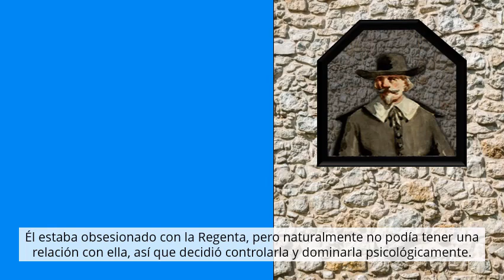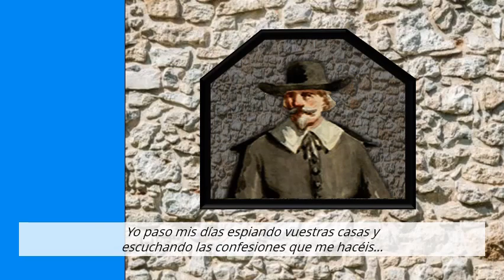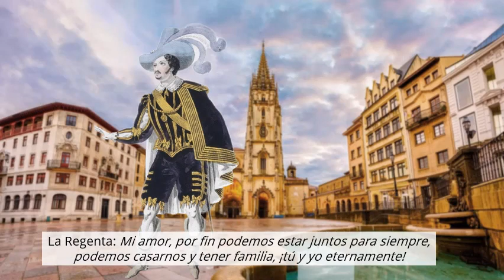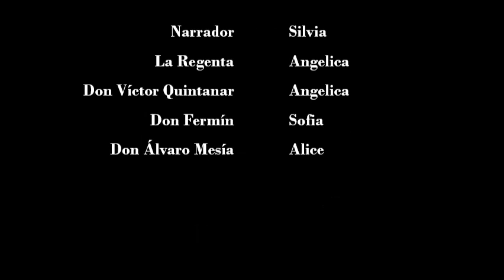La Regenta - resumen 10 minutos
Resumen de la obra "la Regenta" de Leopoldo Alas, Clarín.
Angelica, Alice, Silvia y Sofia, estudiantes de quinto de bachillerato, son las autoras de este vídeo. Es el resultado de un trabajo de grupo acerca de las obras maestras de la literatura española desarrollado durante la fase de educación a distancia.